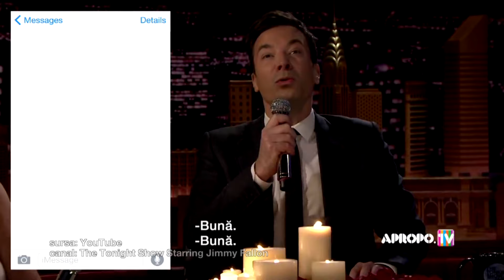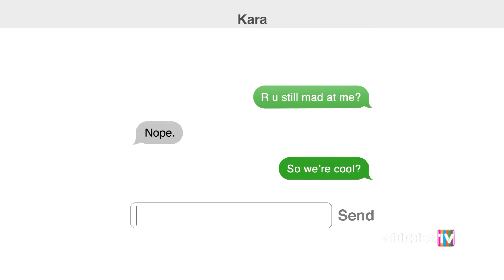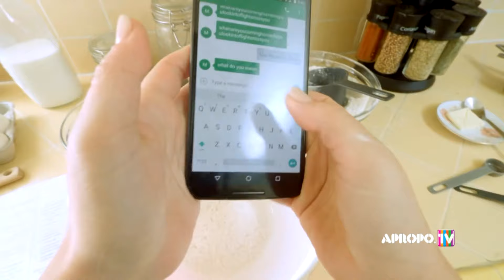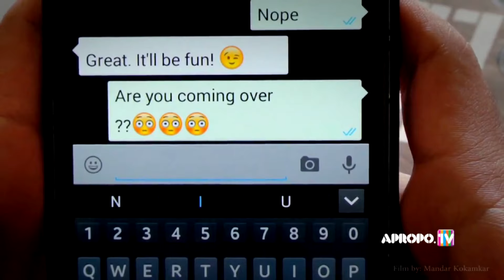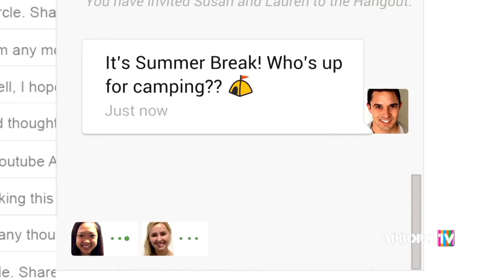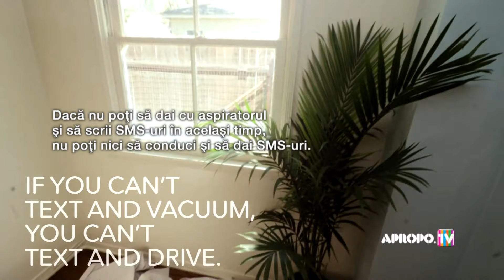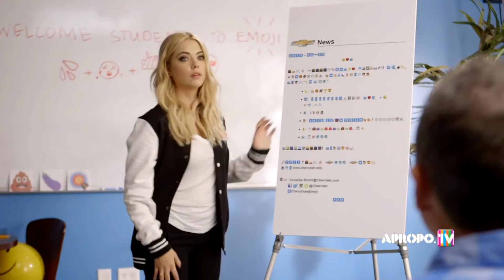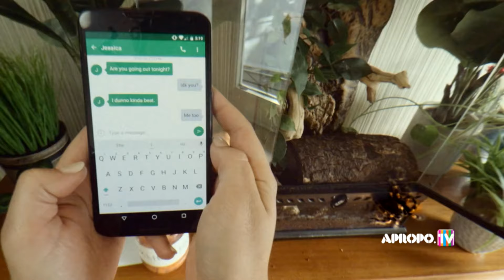TREND BOX Chat A355